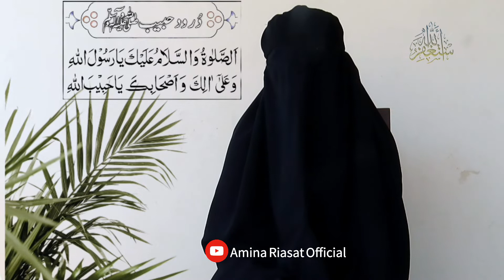Darood Habib S.A.W-Amina Riasat:The powerful secret to success#darood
benefits of durood-habib. DUROOD-E-HABIB AASHQAN-E-RASOOL S.A.W.W ka khususi wazifa he.aur iske be panah fuyuz-o-barkaat hen.DUROOD- ...
This video is not made to take advantage of anything. Our goal is to reform the religion and bring you to the religion because this world is full of worldly tribulations and everyone is turning away from the religion .